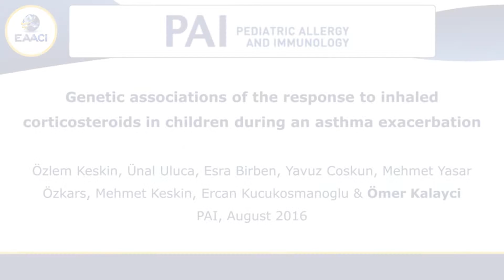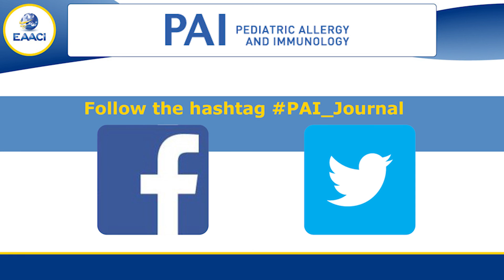Ömer Kalayci on Genetic associations of the response to inhaled corticosteroids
Prof. Dr. Ömer Kalayci answers questions related to the recent Pediatric Allergy and Immunology publication on "Genetic associations of the response to inhaled corticosteroids in children during asthma exacerbation"